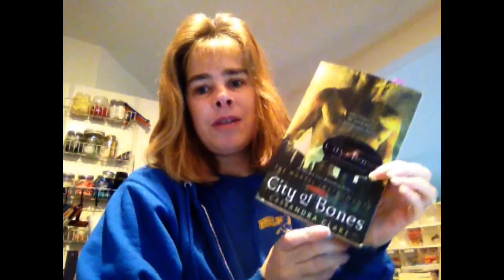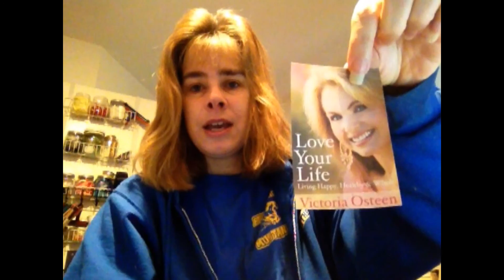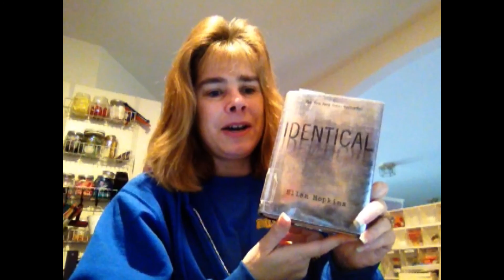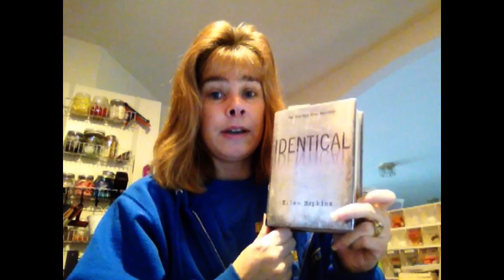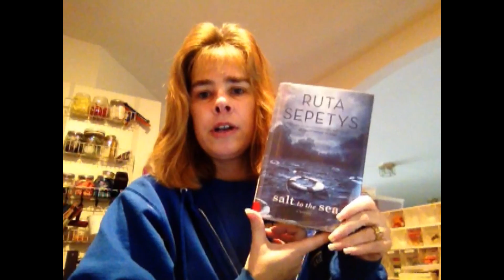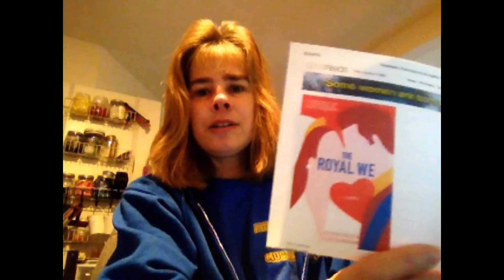FridayReads 2 12 16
2016 Reading Challenges